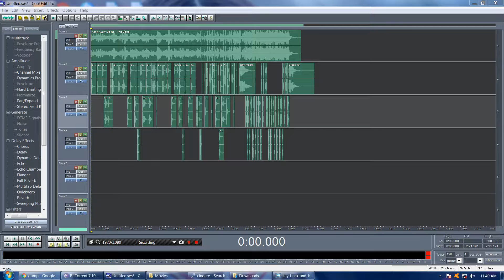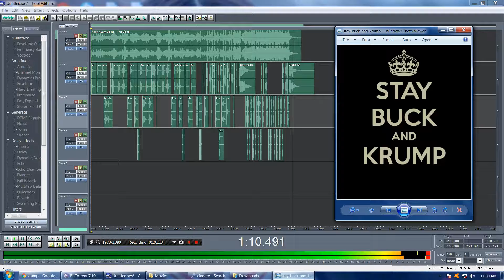Kahit Ayaw Mo Na (Dj Mark Krump Remix) - This Band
Dami nag request na i-remix ko daw sa krump 'tong kantang 'to. This is only a partial mix, hindi po buo ang song. First stanza to chorus lang. Pagpasensyahan na kasi madalian.😄 Advance merry christmas sa lahat.🎅🌲